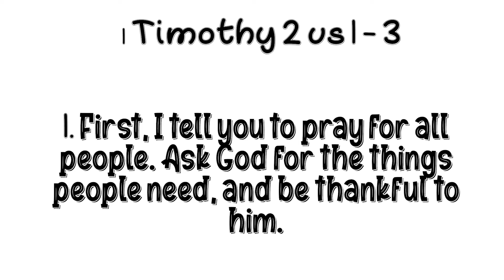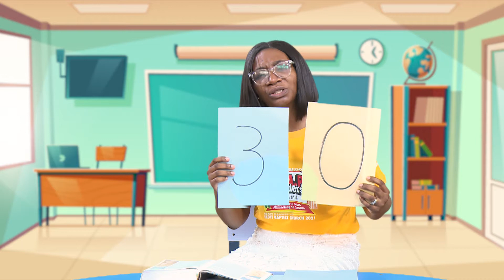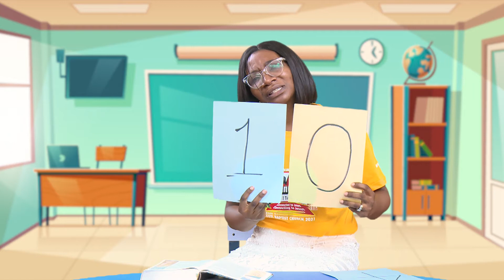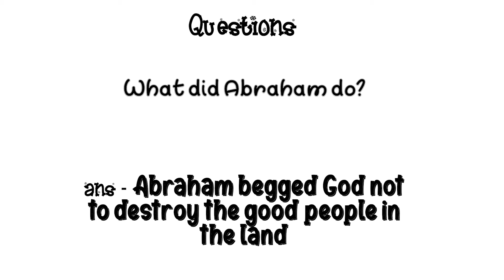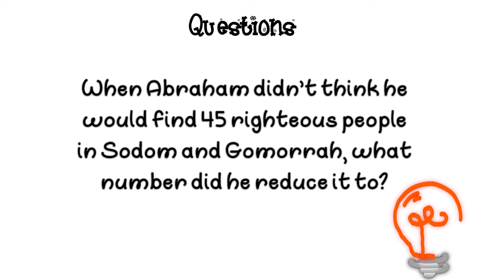VACATION BIBLE SCHOOL LESSON - DAY ONE (AGES 3 - 5)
TOPIC: ABRAHAM STANDS IN THE GAP
FOCUS: God always reveals His plans to His own. You can never exhaust your time with God.
MEMORY VERSE: Genesis 18: 22 - 23
Theme Song: Gap Standers